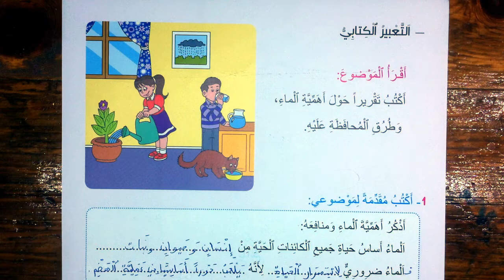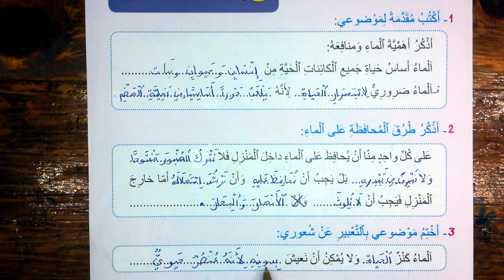التعبير الكتابي الصفحة 186 كتابة تقرير حول اهمية الماء مرشدي في اللغة العربية المستوى الثالث